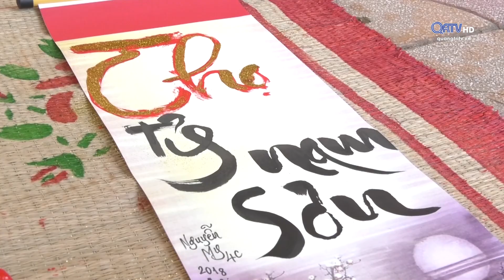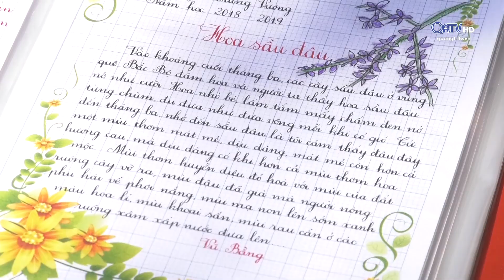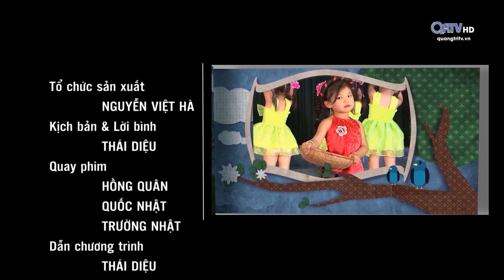[Chuyên mục] Tạp chí tuổi hoa - ngày 14/9/2019